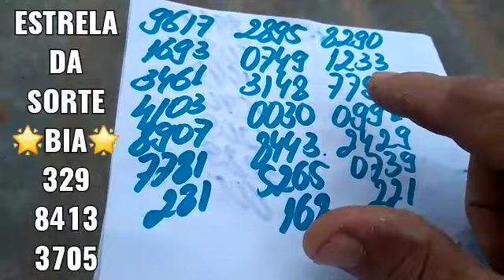PALPITES PARA A PTV PTN E CORUJA DO DIA 13/09/2022